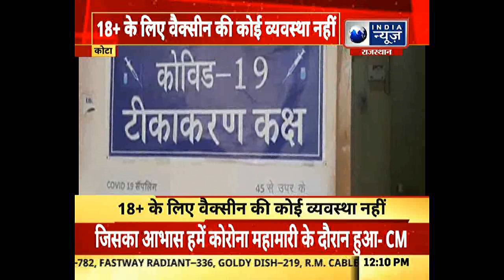Rajasthan: 18+ के लिए vaccineaction की कोई वयवस्था नहीं।